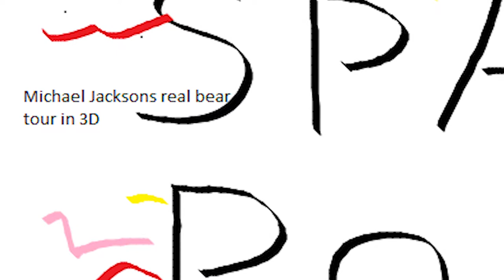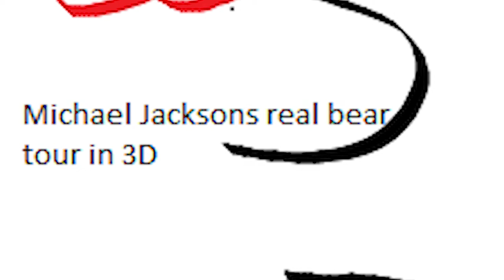Space Popes - Tree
This song was recorded on January 20th, 2018.

Max Graves: rhythm guitar, chime, shaker, vocals, lyrics.

Connor Hunt: sticks, bass, lead guitar, vocals, mixing/engineering, lyrics, video editing.

Rob Berkowitz: trumpet, vocals.

Max Mass: artwork.

Lyrics:

I'm gonna lay down in my bed
and forget about the pain in my head.
Green tree wrapped in paper,
I just wanna free these vapors.
I feel locked in my head
only to be let out when I'm dead.
But my tree helps me unwind
and frees me from this bind.

Every time I would cry
my tree opened my eyes.
He lets me see the earth
all and for what it's worth.
And I think it's a pile of shit,
but my tree helps me forget.